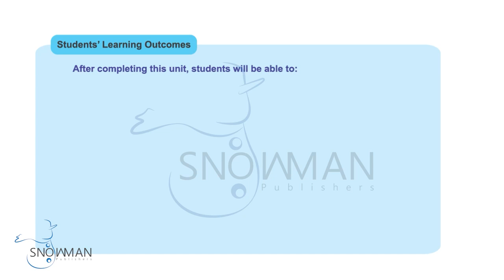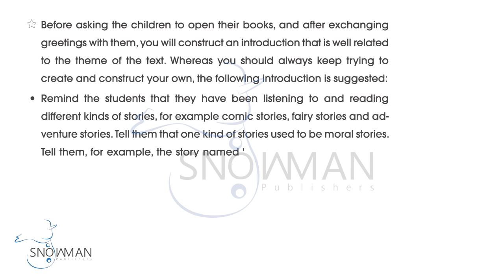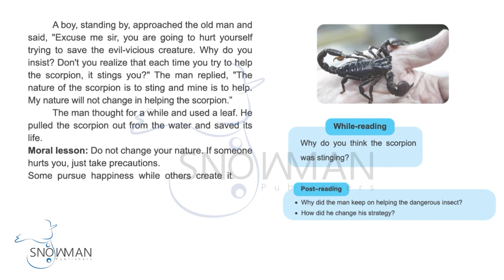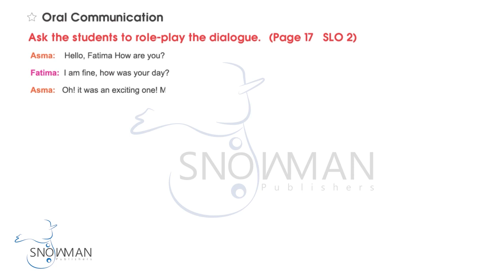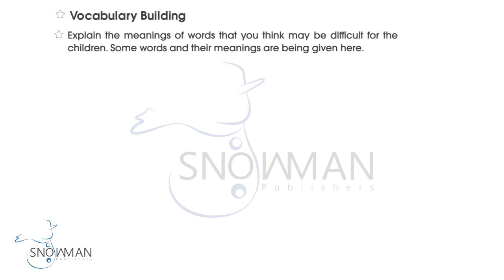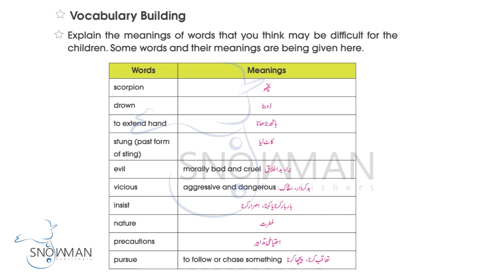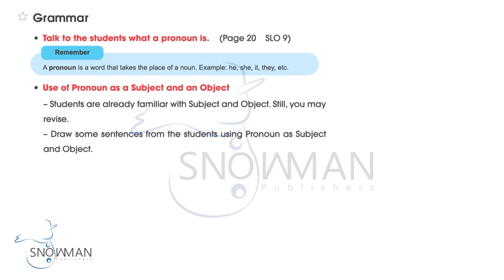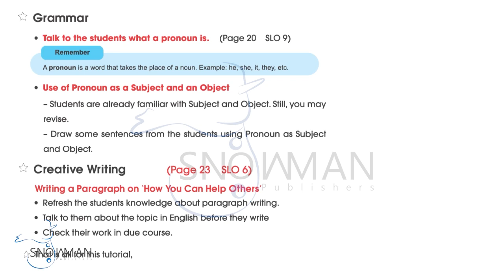Crescent English Class 4 Chapter 2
Crescent English Class 4 Video Tutorial.
JAZAKALLAH
school learnigbolanguage learnenglish english letterabc letterrecognition playgroup kidsvideo kidslearningvideos nurseryrhymes nursery prepclass videotutorial tutorialforbeginner kidstutorial onlinelearning animation Canvas Grade 4 Video Tutorial.
Snowman is providing video tutorials for student and teachers to achieve homogeneous educational goals. Crescent English Class 4 Video Tutorial.